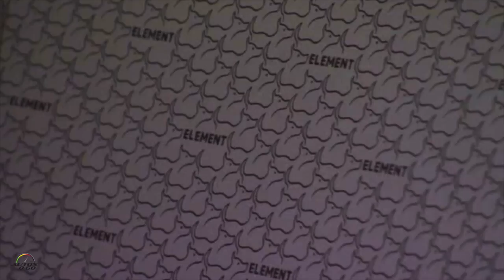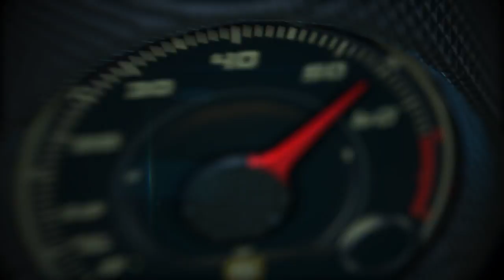No existe el auto perfecto para llevar al perro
Consultamos con la veterinaria especializada en rehabilitación de mascotas, Dra. Marta Sánchez -Emden, sobre lo que se necesita para que un auto sea perfecto para llevar a nuestros perros Lamentablemente, no existe!